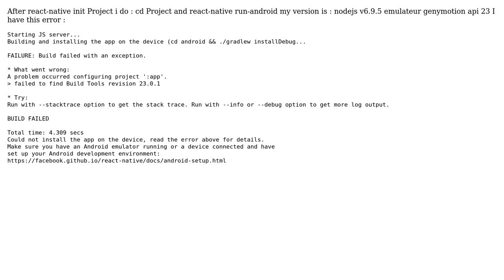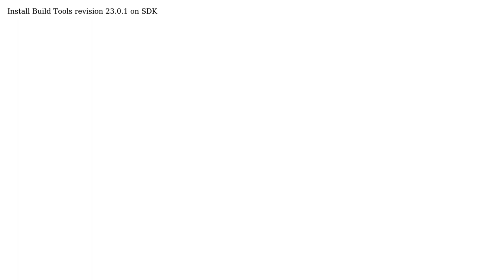react-native run-android Starting JS server... Building and installing the app on the device (cd...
react-native run-android Starting JS server... Building and installing the app on the device (cd android && ./gradlew installDebug

With thanks & praise to God, and with thanks to the many people who have made this project possible! You are responsible for your own actions.